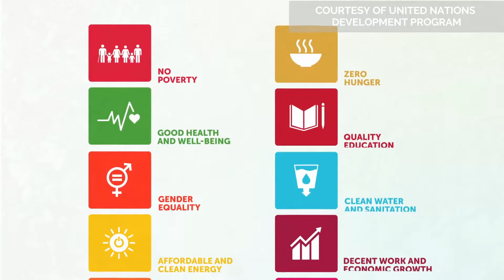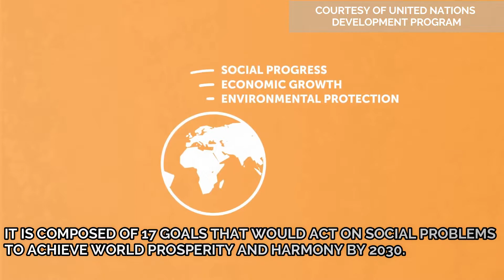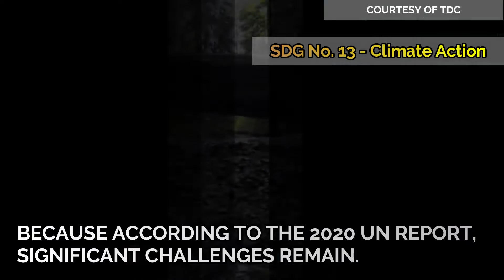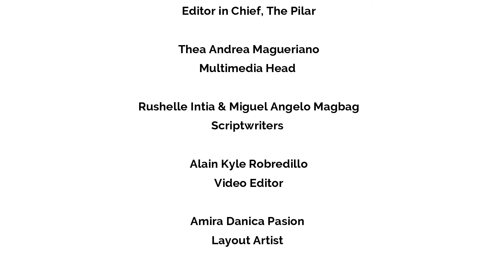Sustainable Development Goals on the Environment: Checking in with the Philippines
The implementation of Enhanced Community Quarantine last March 2020 has led Filipinos to witness Manila's clear skies. However, is this a significant message that the earth is healing?

The Sustainable Development Goals (SDGs) were developed by the United Nations to focus on social problems including environmental sustainability. Is the Philippines on the right path to achieving the SDGs concerning the environment?

Join us on this episode of The Pilar Explains, as we present the current situation and problems the Philippines is facing regarding SDGs 7, 13, 14, and 15.